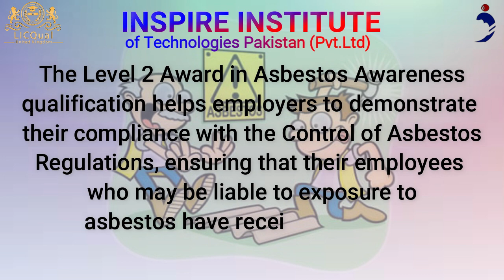LicQual Level 2 Award in Asbestos Awareness